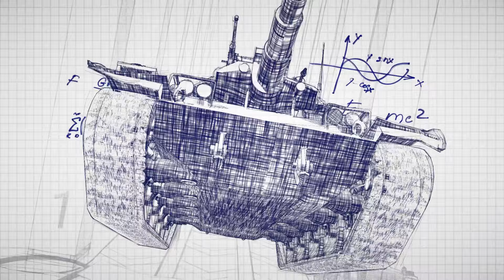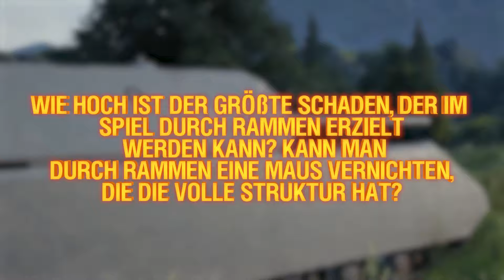Theoretisch #13 [World of Tanks Deutsch]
Hallo, Kommandanten! In der heutigen Folge von "Theoretisch" untersuchen wir die Auswirkung von Rauch auf die Tarnung, finden heraus, wie tödlich ein abgesprengter Turm wirklich sein kann und versuchen eine Maus zu rammen. Los geht's!